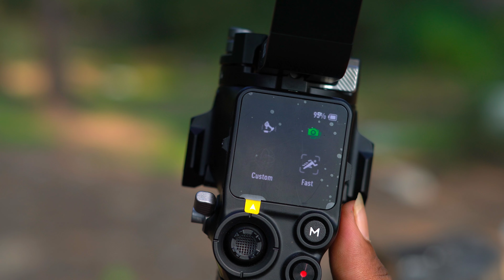Sunrise in Cuddalore...!🌅📸🎥 ( 4k📺)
Location : cuddalore

Equipment Used : Sony Alpha a6600 / 50mm prime lens

Editing Software : Davanci resolve

Color Grading : Davanci resolve